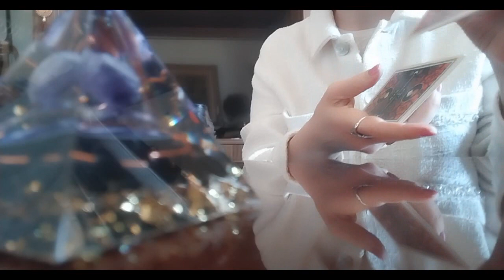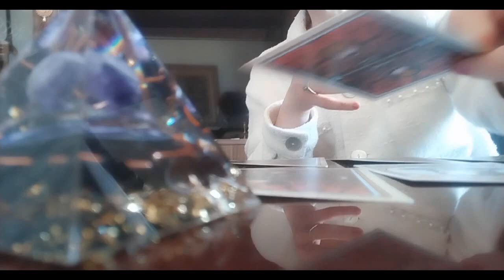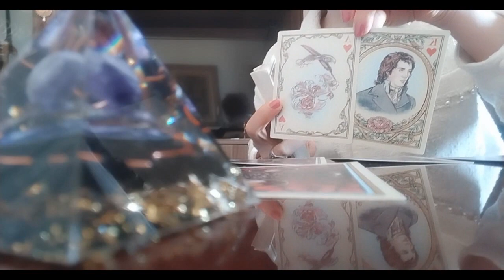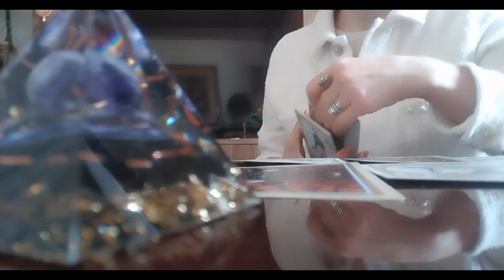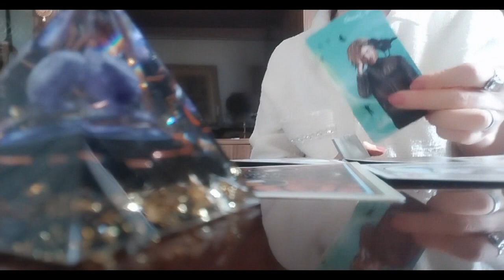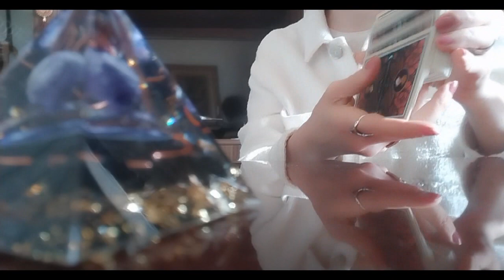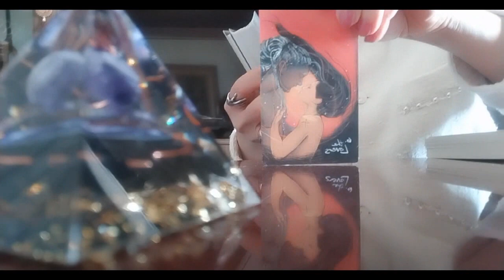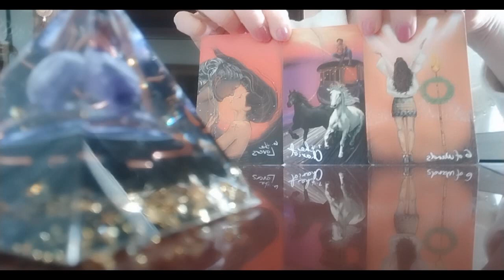რას ფიქრობს როცა თქვენგან შორს არის?/მისი ფარული აზრები, რაც უნდა იცოდეთ!💏💞